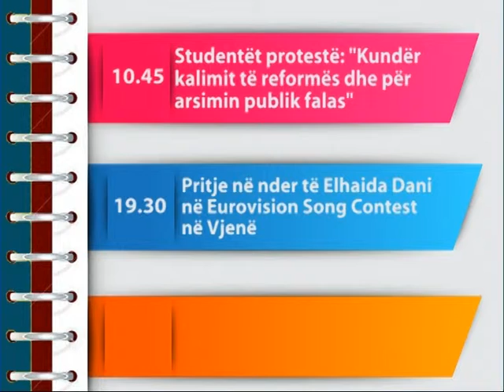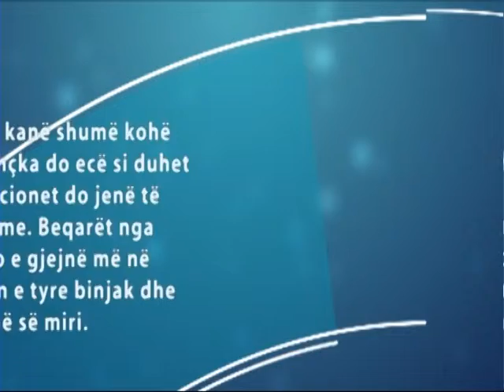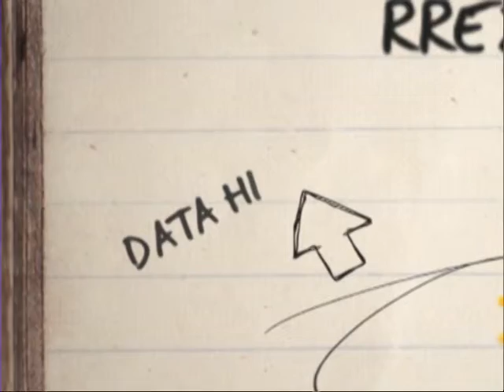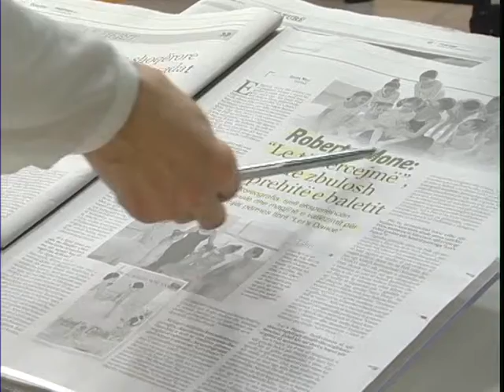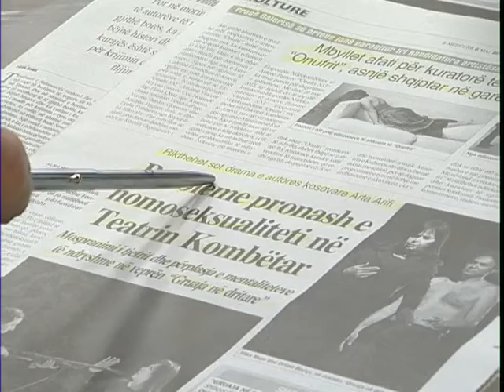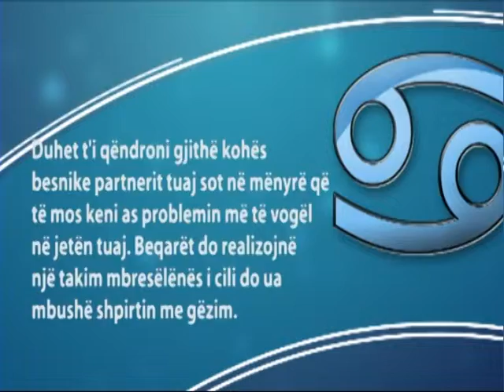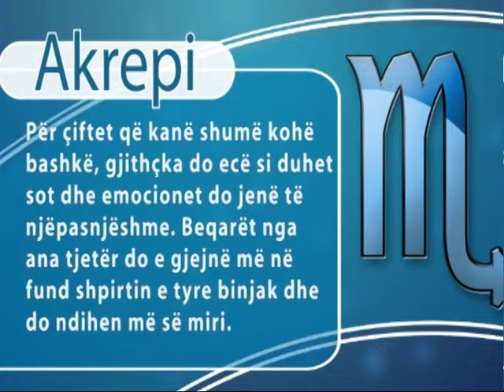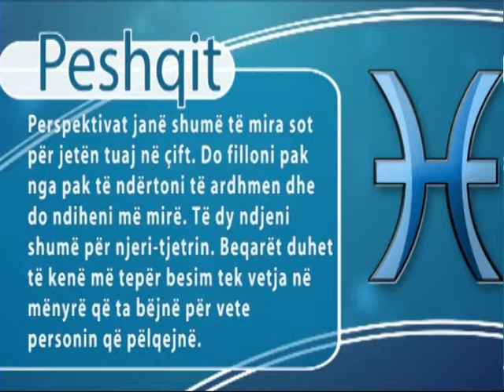A1 Report - Rreze Dielli dt 06 Maj 2015 , News Aktualitet Politikë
i Ftuar : Ilir Kalemaj
            Analist